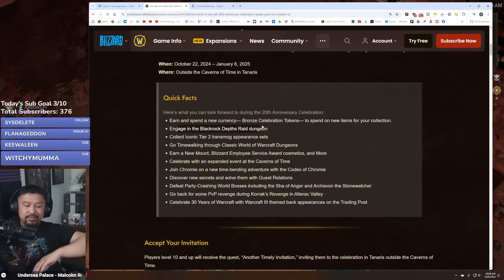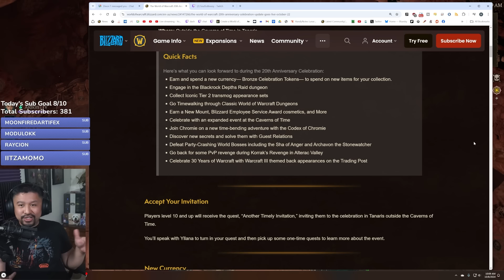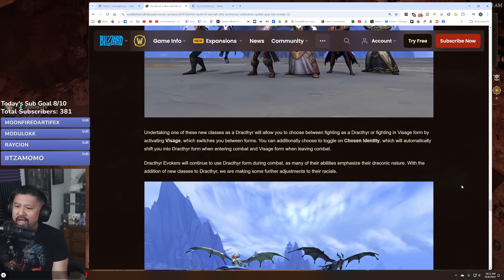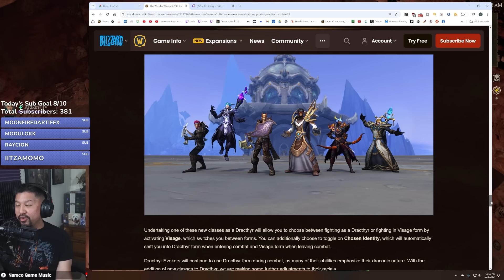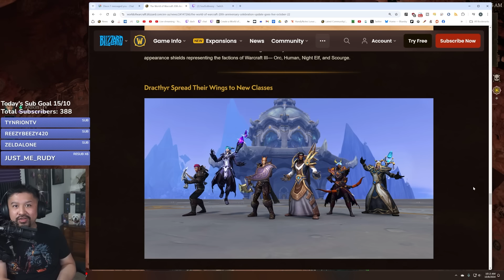11.0.5 Releases Oct. 22nd! Quick Reactions and Recap - World of Warcraft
Just a quick reaction after my stream informed of the upcoming 11.0.5 patch announcement! Here's the blog post below:

World of Warcraft and World of Warcraft: The War Within is developed by Blizzard Entertainment. Check them out or sign up to play for FREE up to level 20!